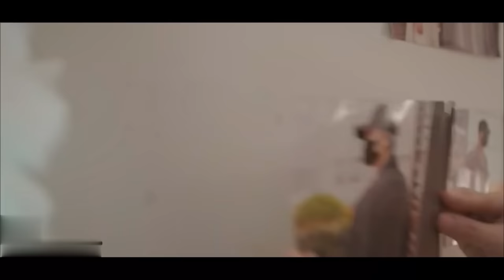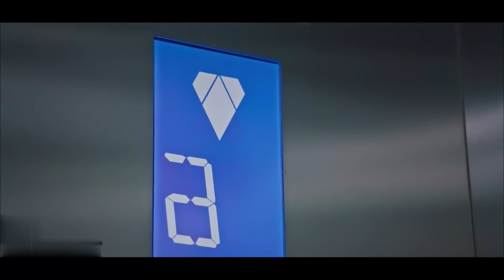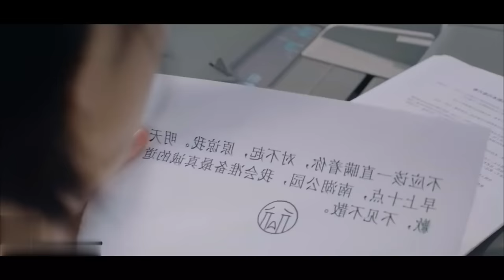💓Have a nice evening with the boss💕New Korean Mix Hindi Songs💗Chinese Mix Hindi Song💓Love Story 2022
👩‍❤️‍👨 Actor Name  ：💞Zhiwei Zhao 💟  Yining Sun  💞